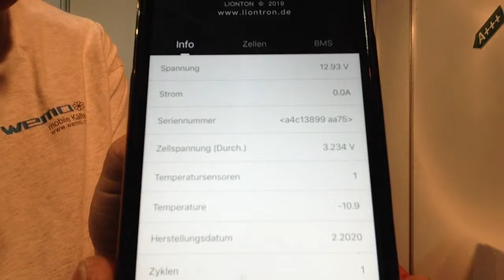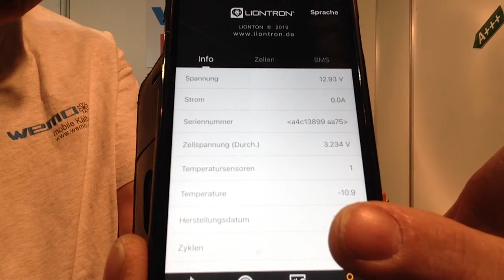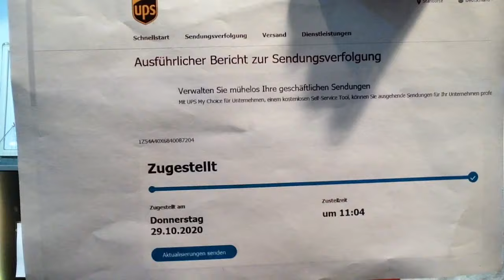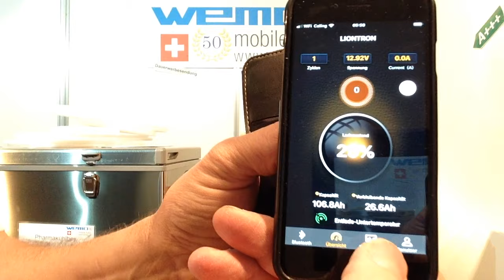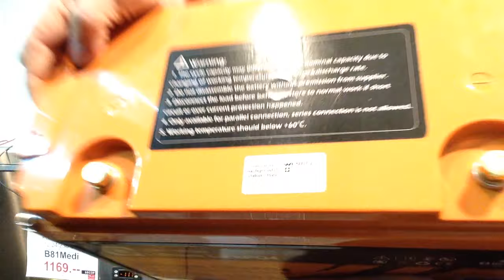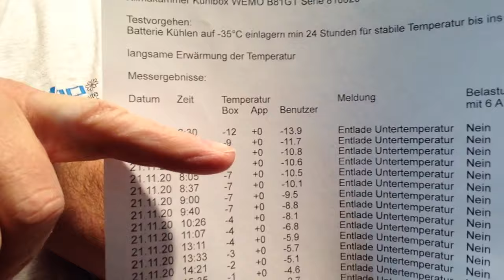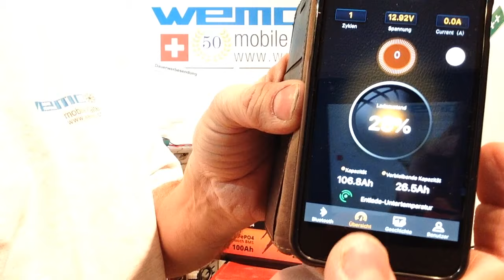Liontron Arctic original funktioniert nicht 100 Ah / 12.8 Volt Test Bericht Vergleich